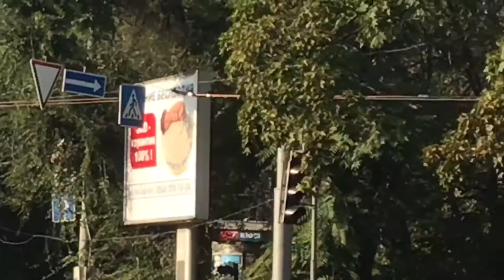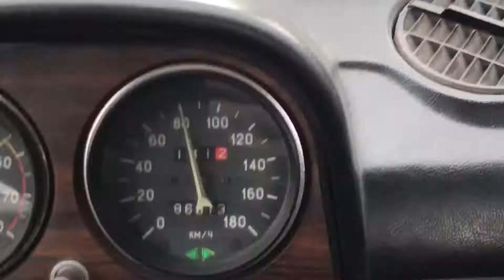Mini insta mix |BMX| DIMA ZURABYANTS | BIKESTUFF 2017